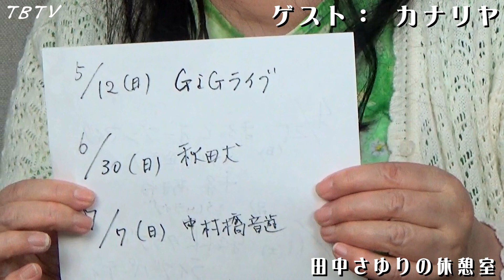ゲスト カナリヤ：後編／田中さゆりの休憩室 第96話